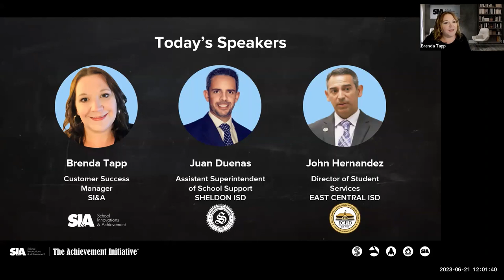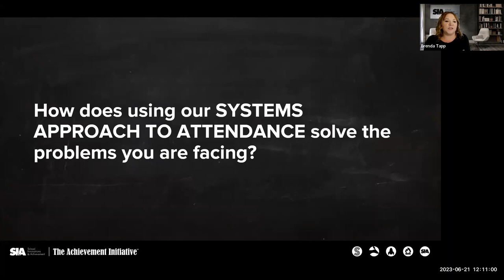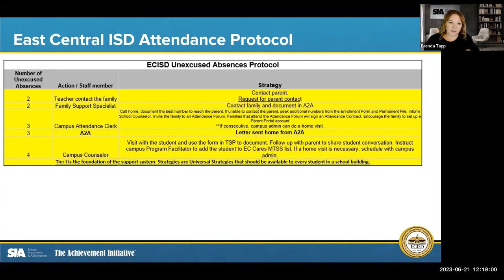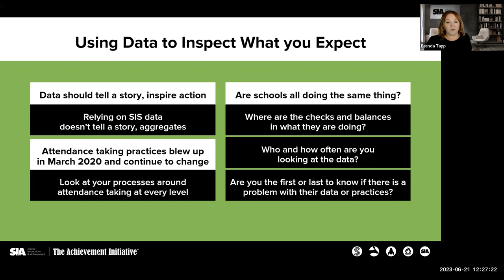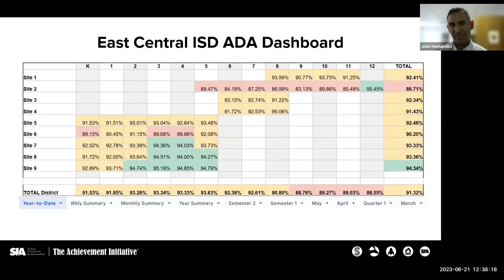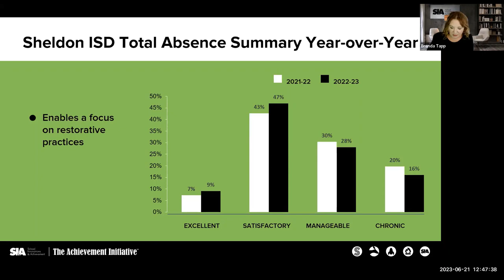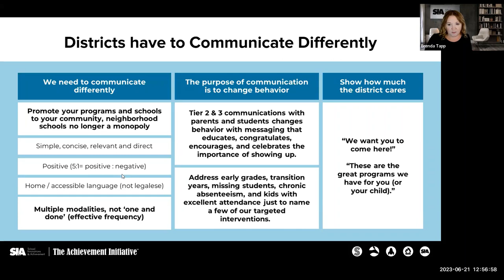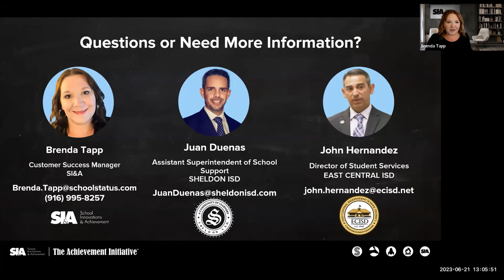The pandemic is over, so why aren't kids in class?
Absenteeism has a profound impact on the educational outcomes and overall well-being of students. In this webinar, "The Pandemic is Over, So Why Aren't Kids in Class?" SI&A speaks with education leaders from two Texas ISDs about how they're addressing the complex problem of absenteeism and its impact on students' educational outcomes and overall well-being. Learn...

- Strategies and innovative approaches proven to combat student absenteeism
- Practical steps to take at individual, school, and district levels to improvement attendance
- The real impact their efforts have in their schools